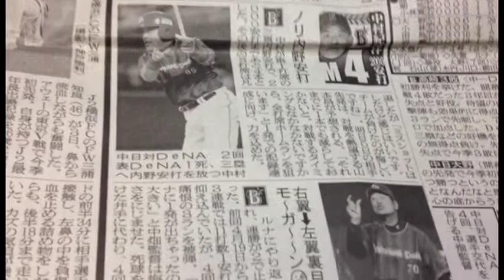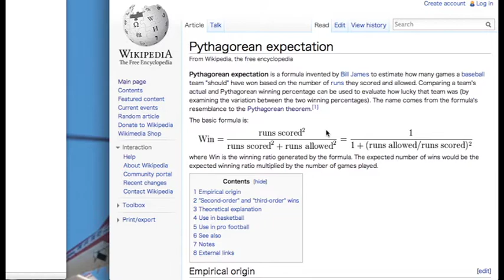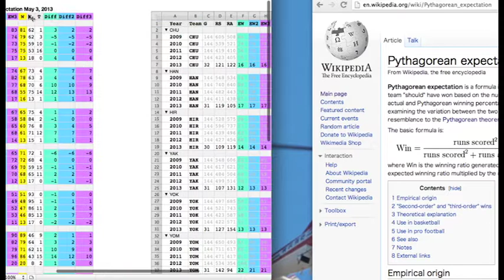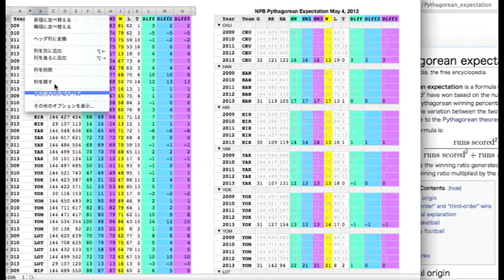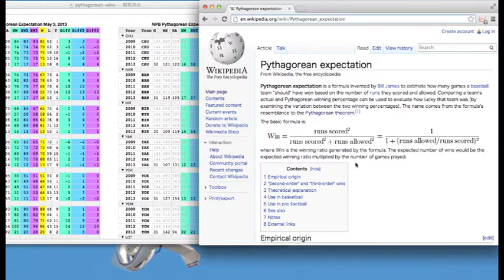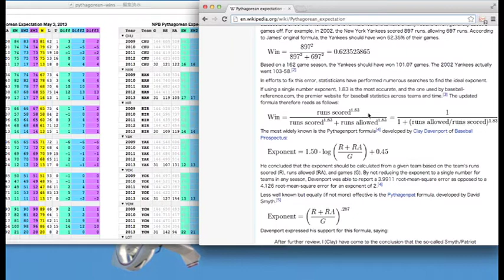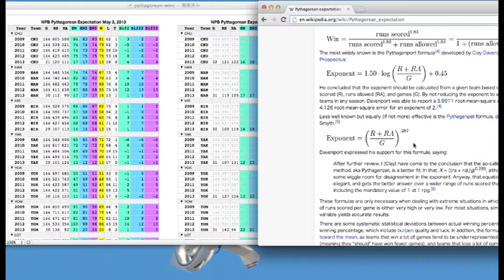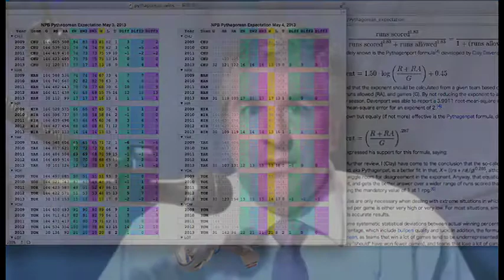The Pro Yakyu Report Vol. 1.19 - Pythagorean Expectation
This week's Pro Yakyu Report features the Chunichi Dragons' runs scored versus runs allowed and what their wins expected are.  there are some interesting numbers in 2011 and 2012 for the league as a whole.

Monday, May 6:  Japan Baseball Weekly Podcast features Jim sitting down with Wladimir "Coco" Balentien.  After the usual discussion about the interview, it's on to the special presentation about Mister and Godzilla.  The due hit on the latest and soon to be members of the 2,000 hit club.  And a bit of talk about defense wraps thing ups.  Be sure to tune in.